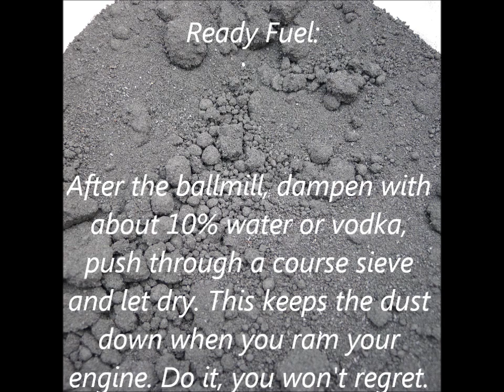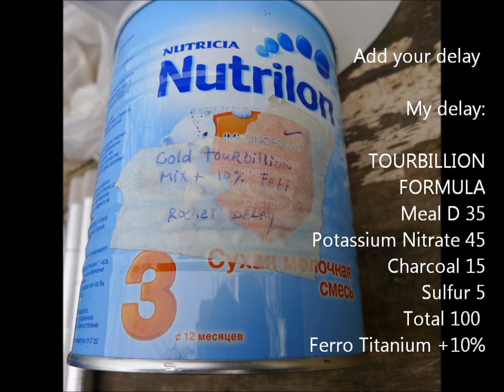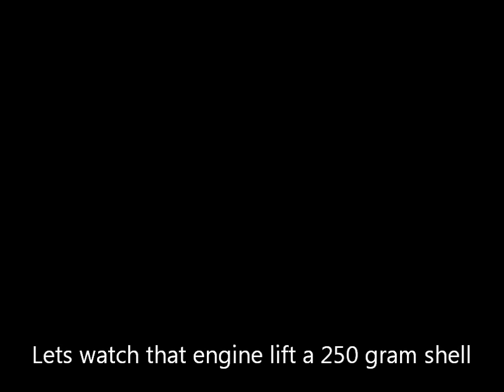1 lb Black Powder Rocket Tutorial part 2 - Engines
Part 2 of the Tutorials series I'm working on. This one on how to make a reliable engine. No point in making a great shell if you can't lift it. These engines will lift 200-300 gram no problem. My current mixture has evolved from 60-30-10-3 to 67-27-10 plus 3 dextrin.

As this latest mix burns faster than 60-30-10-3 I tend to use 8-10 grams of my standard delay. Check my channel for a 300 gram shell being lifted by an engine build exactly like explained in this tutorial.

Watch in 720 HQ for better close-ups!

Track: Solange - Losing You (Cyril Hahn Remix)